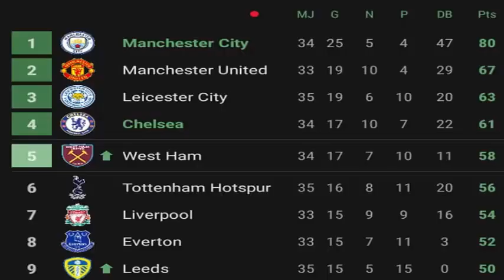تحليل مباراة تشيلسي و مانشستر سيتي وتقييم هدف حكيم زياش Hakim Ziyech Chelsea VS Manchester City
Hakim Ziyech
 Chelsea VS Manchester City
ماخص مباراة مباراة تشيلسي و مانشستر سيتي
اهداف مباراة مباراة تشيلسي و مانشستر سيتي
حكيم_زياش​​​​​​​​​​​ اليوم
حكيم زياش اليوم
Hakim Ziyech
Chelsea
توماس توخيل
Thomas Tuchel
مانشستر سيتي
Manchester City